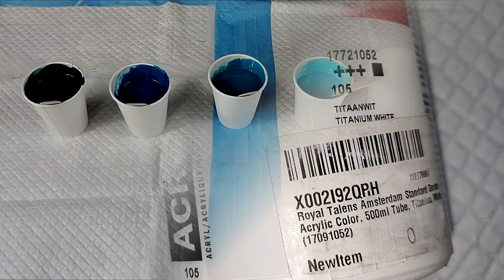(465) GIANT WAVE Acrylic Pour Painting Using SWIPE Technique! Harmony House Art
WELCOME to my fluid art channel! Today's video is gorgeous and dramatic wave swipe on a 18" X 36" gallery wrapped canvas. I don't typically use such thin paints and hope it dries okay so I don't regret it...  I hope you enjoy the video!

Liquitex Professional Effects Medium, 4-oz, Flow Aid

100% Silicone Treadmill Belt Lubricant - Made in The USA - with Both a Precision Twist Cap and an Application Tube for Easy, Full Belt Width Lubrication

Arteza 24x36” Stretched White Blank Canvas, Bulk Pack of 2, Primed, 100% Cotton for Painting, Acrylic Pouring, Oil Paint & Wet Art Media, Canvases for Professional Artist, Hobby Painters & Beginner

Royal Talens Amsterdam Standard Series Acrylic Color, 120ml Tube, Prussian Blue Phthalo

AMSTERDAM ACRYLIC 120ML GREENISH BLUE SINGLE TUBE

Pebeo 832-357 Studio Acrylics High Viscosity, Fine Acrylic, 100 ml - Iridescent Blue Green

Royal Talens Amsterdam Standard Series Acrylic Color, 120ml Tube, Titanium White

 art therapy harmony house art
 flip cup acrylic pour contemporary art experimental design art studio vlog